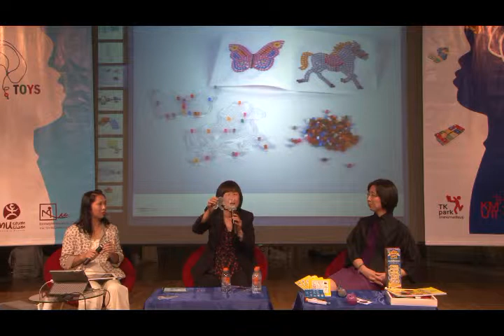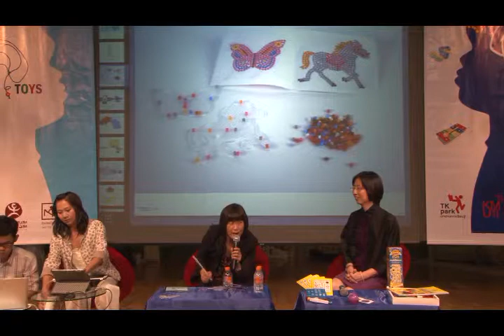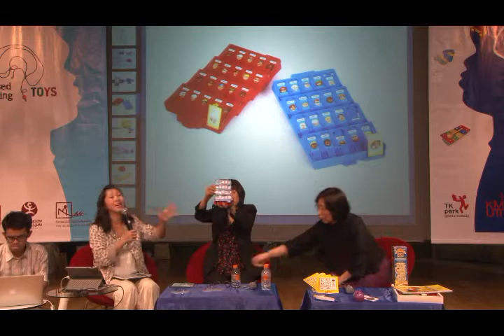BBL Toys Seminar 8/12